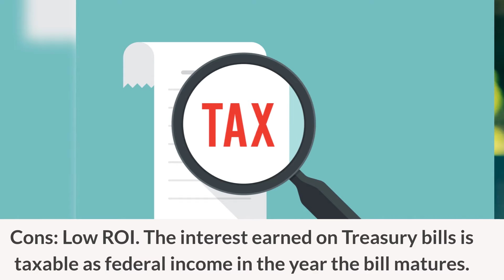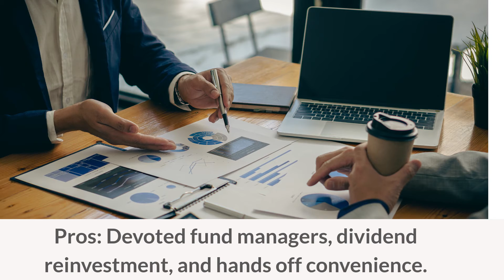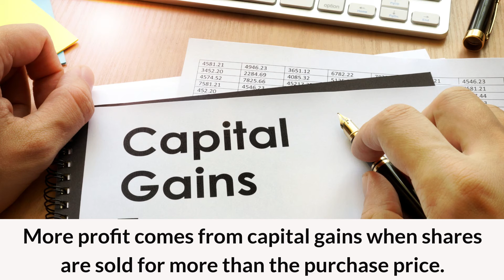Types of FINANCIAL INVESTMENTS in the US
Financial securities are products of investment which may be converted into cash by trading.  There are 5 traditional types of financial securities - treasury bills, treasury bonds, fixed deposits, mutual funds, and equities.  Treasury bills and bonds earn interest for a term.  Mutual funds yield a dividend from the investment of pooled resources if the directors declare a profit for a particular year.  Equities entitle the holder to ownership of a part of a publicly traded company.  Securities are listed on the stock exchange and can be bought, sold, or traded.  This YouTube video lists the pros and cons of each investment type.